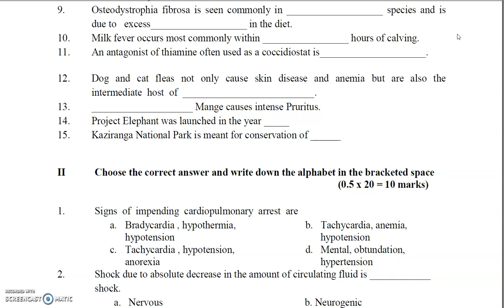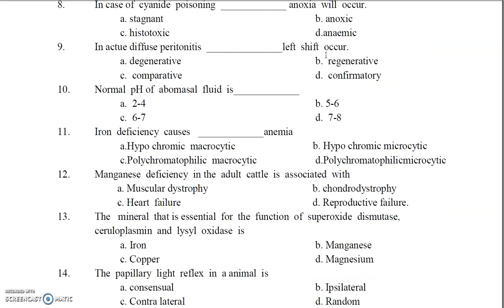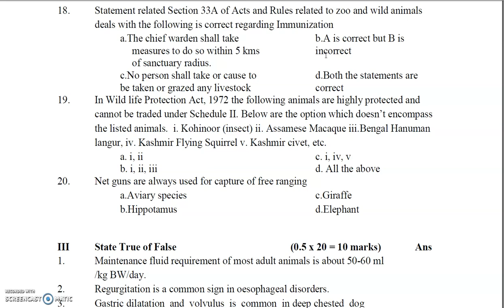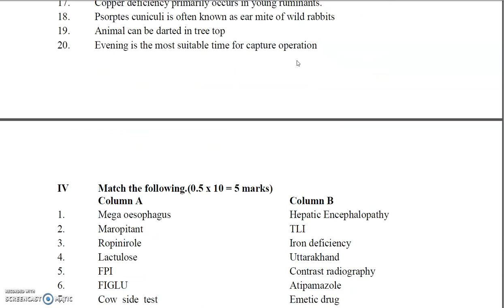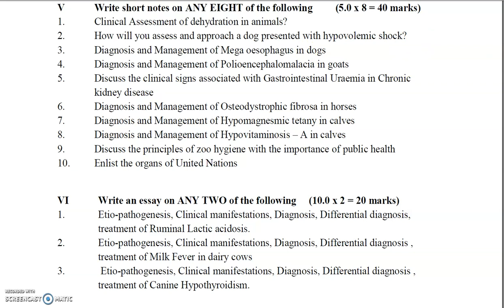Veterinary Medicine University Exam Paper I